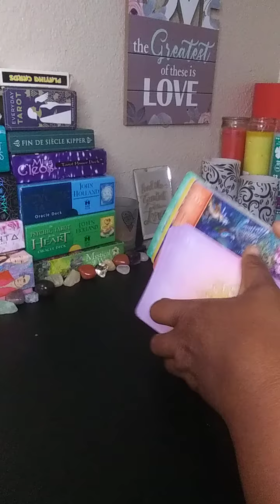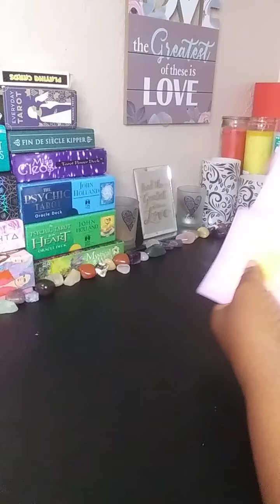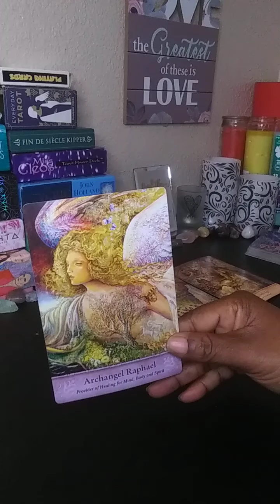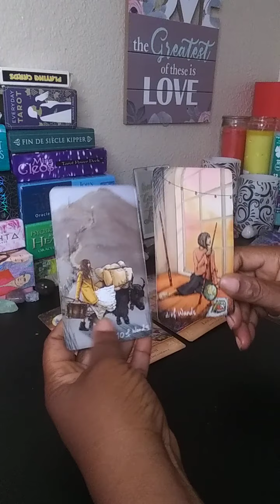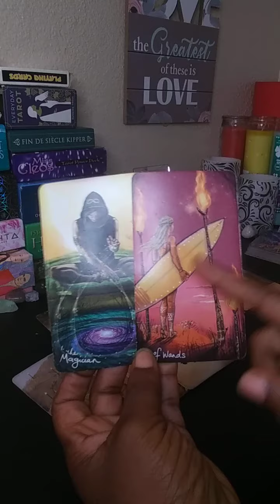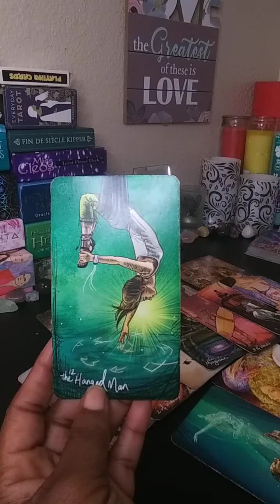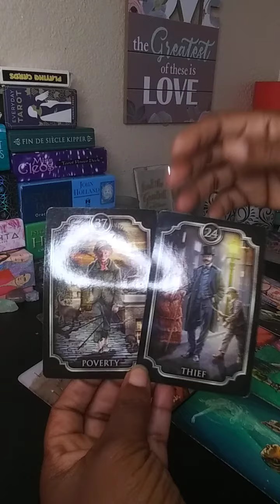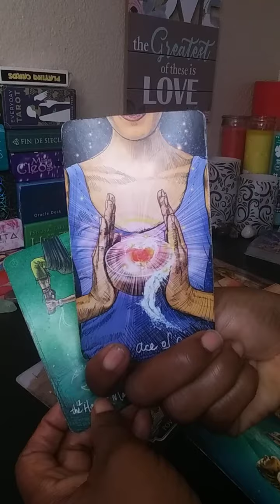11:11 PORTAL FIRE SIGNS LEO ARIES SAGITTARIUS❤FINALLY HEALING AND MOVING QUICKLY TO NEW LOVE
18+ SUN MOON RISING VENUS
Or
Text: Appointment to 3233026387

Tarot:
30 min reads $45
1 hr reads $65
Mediumship:
30 min session $55
1 hr session $75
Tarot/Mediumship combo
1 hr $85

Libra-Moon
Leo-Rising
Aquarius-Venus